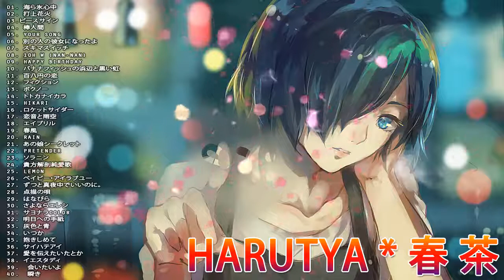Top 40 Best Music cover by Harutya 春茶 - Songs for Studying and Sleeping Full Playlist